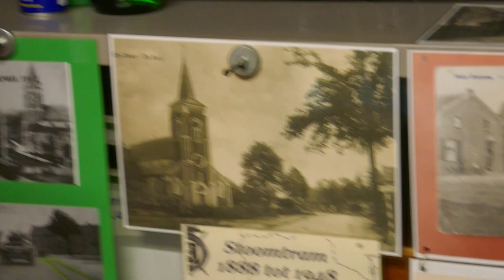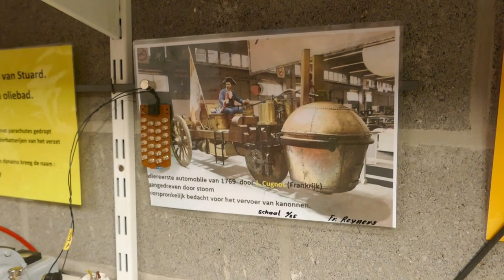Miniaturen en stoom machines van Frans Reyners.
In deze video maken we kennis met Frans Reyners. Frans is een zeer gepassioneerde bouwer van stoom machines en miniatuur schaal modellen van onder andere treinen en motoren. Inmiddels heeft Frans een prachtige collectie gemaakt waar hij er nu een aantal voor ons demonstreert. De zaagmachine is Frans ooit gaan bouwen toen hij op dit You Tube kanaal een video zag van de echte zaag in werking. Op de volgende 2 links is deze machine in volle glorie in het echt te bewonderen.
Steek eens een duimpje omhoog of laat een reactie achter als waardering voor Frans zijn mooie werk. Dat vinden wij leuk. !!

In this video we meet Frans Reyners. Frans is a very passionate builder of steam engines and miniature scale models of trains and engines, among other things. Frans has now made a beautiful collection of which he is now demonstrating a number for us. Frans once started building the sawing machine when he saw a video of the real saw in operation on this You Tube channel. On the next 2 links you can admire this machine in its full glory in real life.
Give a thumbs up or leave a comment in appreciation of Frans's beautiful work. We like that. !!